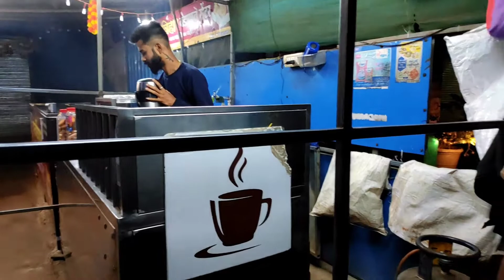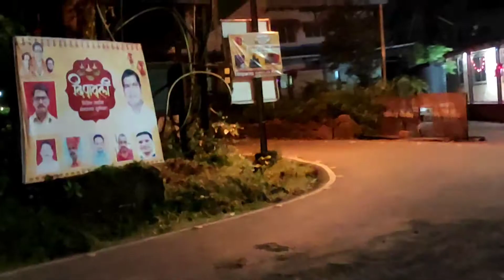सकाळी पहाटेच्या ५ वाजतानाचा गरम-गरम चहा आणि कॉफी || त्याच सोबत एक सुंदर सूर्योदय😍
पुन्हा एकदा स्वागत आहे आमच्या तिसऱ्या Vlog मध्ये😊
सकाळच्या थंड छान वातरणात चहा आणि सुंदर सूर्यास्त पहायला आम्ही गेलेला चिपळूण
गांधारेश्र्वर 😻✨

आवडल्यास व्हिडिओला 😄
लाईक आणि शेअर करा..